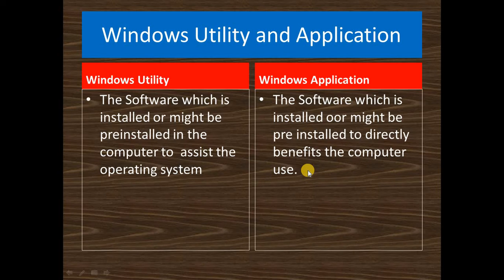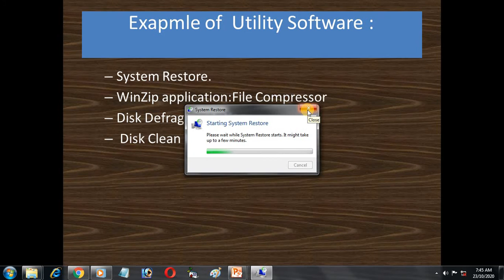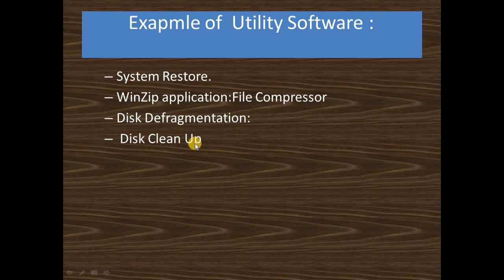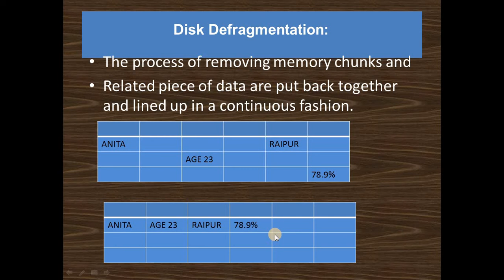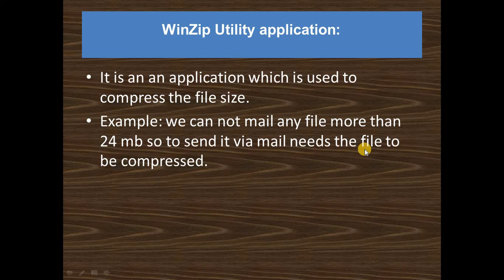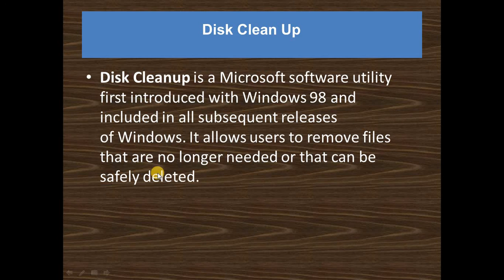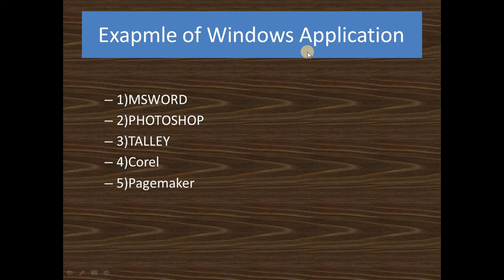LECTURE 3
INTERNET WINDOWS UTILITIES AND APPLICATION BY H.L. CHANDRAKAR